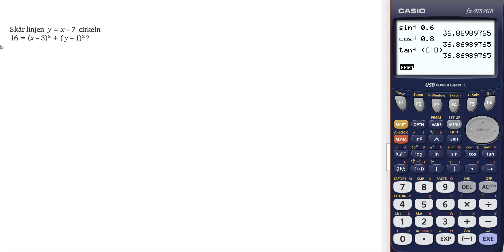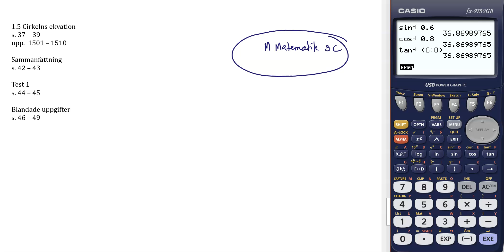Ma3c Cirkelns ekvation M Matematik 3c (Sjunnesson)